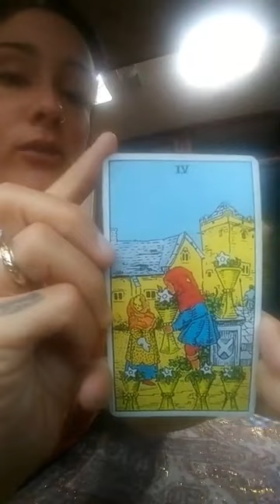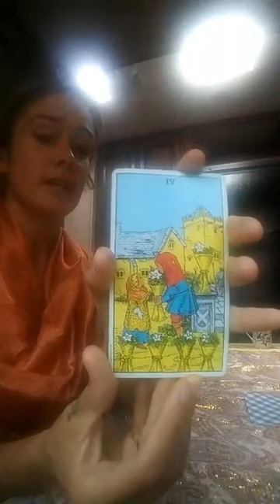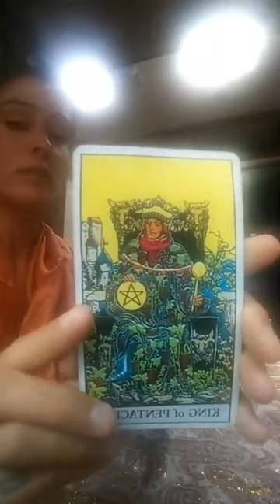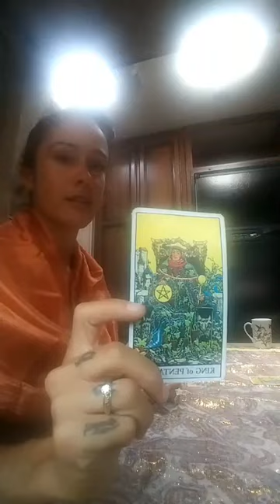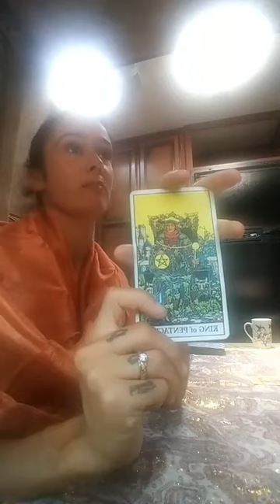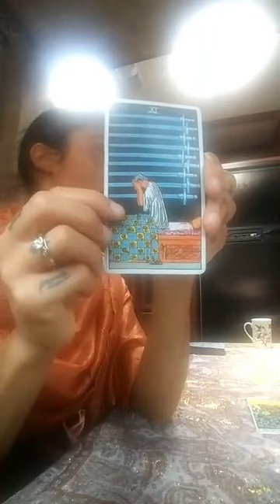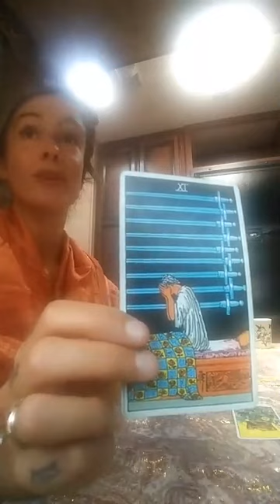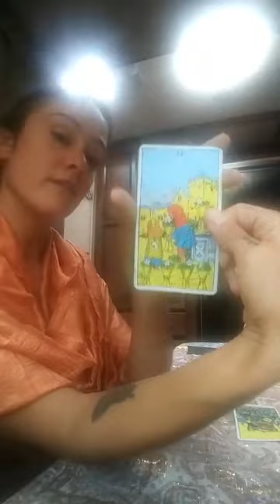New Cycle Activation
The new moon is but a marker in space-time, reflecting a new beginning within The All. Here is what we collectively tuned into for this month's new cycle.